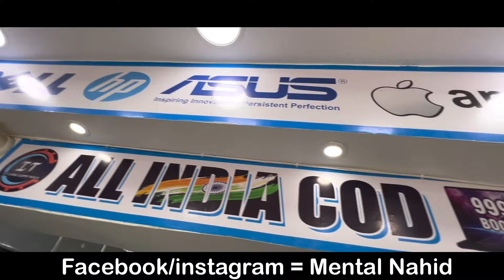मोबाईल से सस्ता लैपटॉप अब मिलेगा || Bhagalpur laptop market || Second hand laptop in bhagalpur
► Support Us.

► Shopkeeper Address For Customers.👇
► IT CARE Bhagalpur
पहली मंजिल शांति टॉवर कॉम्प्लेक्स चेतन के पास खलीफाबाग चौक डीएन सिंह रोड  सुजागंज भागलपुर बिहार

► Your Queries.
नए साल में धूम मचा देंगे लैपटॉप की दाम में | Second hand laptop in Bhagalpur | Used laptop Bhagalpur
2nd hand laptop in bhagalpur
bhagalpur second hand laptop market
Bcc laptop in bhagalpur
second hand laptop in bhagalpur
second hand laptop market in bhagalpur
second hand laptop patna
laptop shop in bhagalpur
cheapest laptop shop in bhagalpur
bhagalpur laptop market
second hand laptop shop in bhagalpur
second hand laptop in bhagalpur bihar
bhagalpur second hand laptop
old laptop in bhagalpur
used laptop in bhagalpur
second hand laptop in patna
Pcc laptop in Bhagalpur
bhagalpur laptop pcc
pcc store in bhagalpur
Bhagalpur laptop market
Bhagalpur laptop shop
Laptop market in bihar
second hand laptop bhagalpur mein kahan milta hai
Alfa Solution Bhagalpur
bhagalpur second hand laptop market bhagalpur second hand laptop shop
second hand laptop market bhagalpur second hand laptop shop
2023 new Second Hand laptop in Patna video
2023 laptop in Patna bihar Cheapest
patna mein second hand laptop shop
gaming laptop
laptop
refurbished laptop
laptop market
Laptop bazar